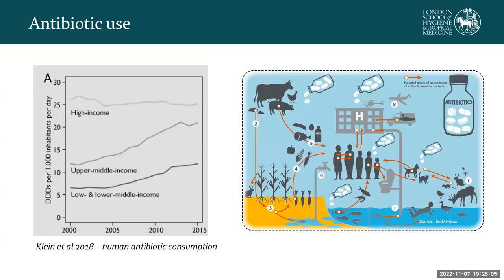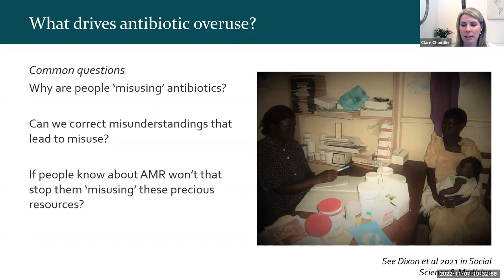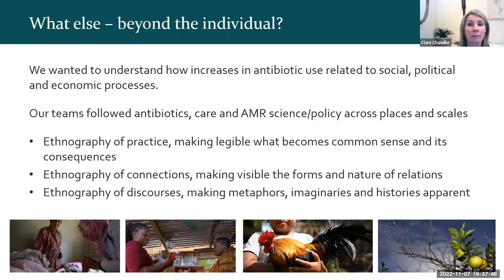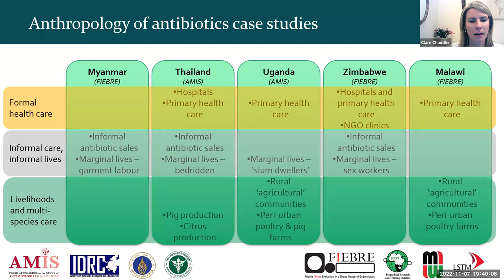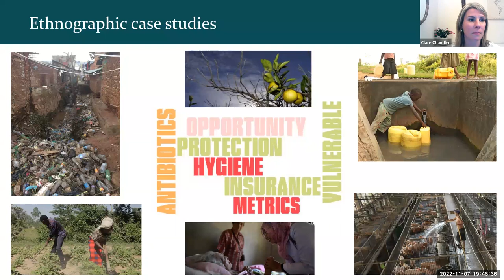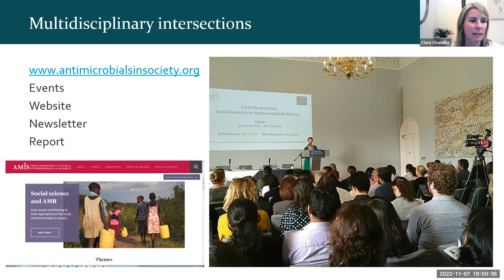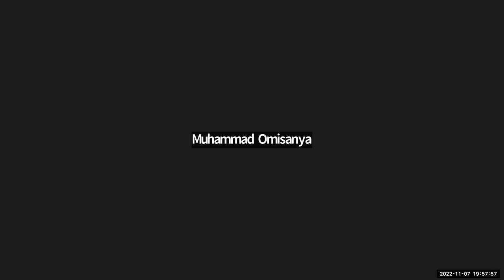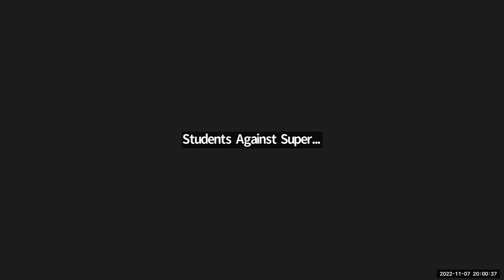The Contribution of Anthropology to Antimicrobial Resistance Mitigation: Part 2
This webinar was convened under AMR Ambassadors Program for Young People in Africa, a free nine-month fenced program that seeks to empower tertiary level students from different faculties across the entire African continent to be active AMR champions. The guest speaker for the webinar was Dr. Clare Chandler, Medical Anthropologist leading the Anthropology of Antimicrobial Resistance Research Group at London School of Hygiene and Tropical Medicine.